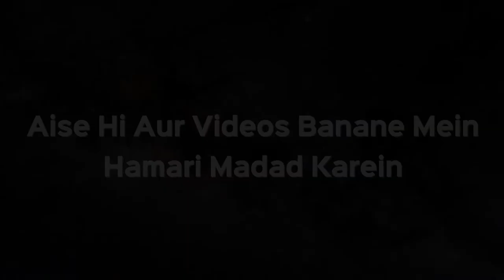Shirk Karne Wale Musalman Ko Kafir Aur Mushrik Samajhkar Unse Rishta Todna Kaisa Hai? | Kifayatullah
Shirk Karne Wale Musalman Ko Kafir Aur Mushrik Samajhkar Unse Rishta Todna Kaisa Hai? | Shaikh Kifayatullah Sanabili | iPlus TV